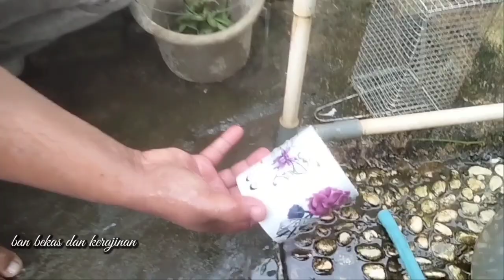multipurpose tattoo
This video is about the benefits of water tattoos for various types of items.
Items that are easy to draw with water tattoos like
- shoe
- bottle
- glass
- mirror
- body
Of the five objects on mirror and glass, it turns out that glass and glass are good objects for this type of tattoo.
Let's follow along with a video of the use of versatile tattoos.